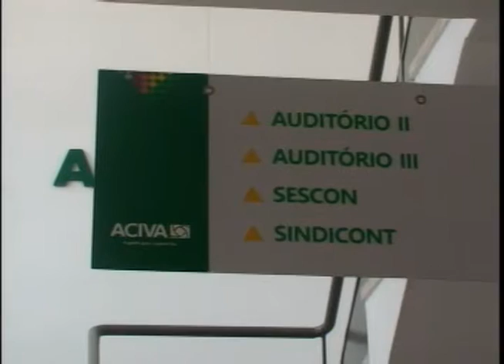Programação ARTV - Canal 5 - AO VIVO Novo Presidente Aciva - ARTV canal 5